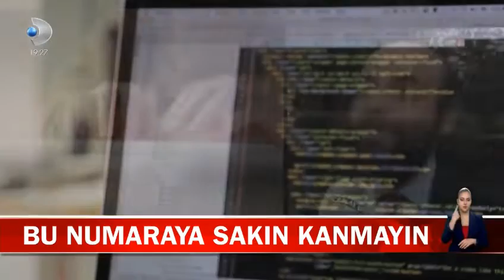Kanal D | Doç. Ali Murat Kırık | Squid Game dolandırıcılarına dikkat! Oyun indirterek hackliyorlar!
Güney Koreli popüler dizi Squid Game Netflix'in en çok izlenen yapımı oldu ancak birçok tartışmayı beraberinde getirdi. Siber saldırı ve dolandırıcılıklar için en çok kullanılan yol haline gelen dizi çocuklar dahil herkesi tehdit ediyor. Şimdi de oyun kisvesi altında dolandırıyorlar!

Dr. Ali Murat Kırık, konuya yönelik görüşlerini Kanal D Ana Haber muhabiri Ertan Büyükahısha'ya aktardı, Volkan Kamber ise görüntüledi  (Kanal D Ana Haber / 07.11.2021)